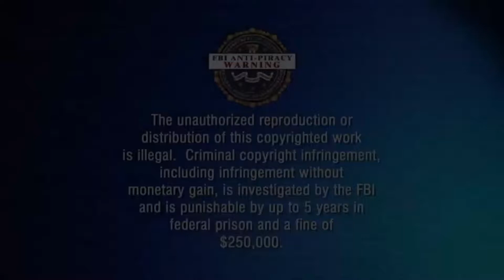Epic Bubble Noise Trolling (Bubble Girl)